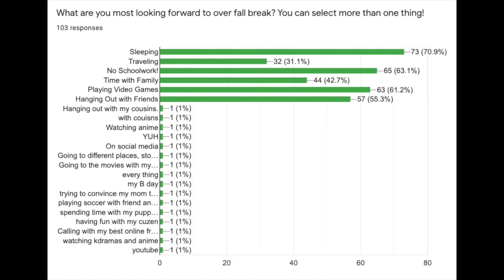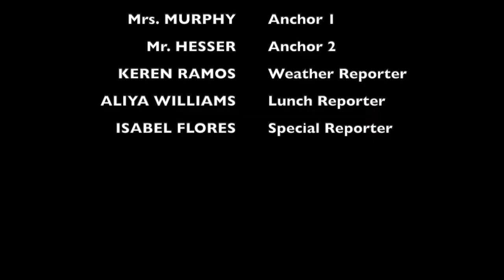Daily Announcements: Friday, October 8th 2021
It's the last day of the first quarter and our students and staff are ready for fall break!
¡Es el último día del primer trimestre y nuestros estudiantes y personal están listos para las vacaciones de otoño!